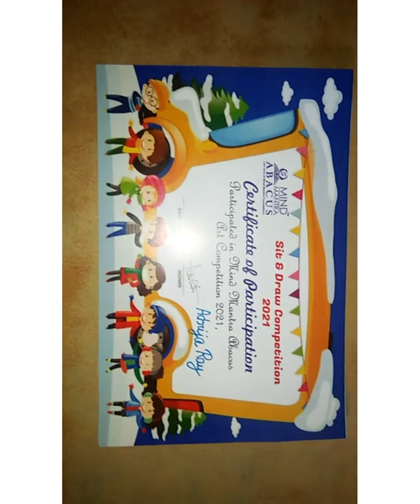I got a prize in drawing from Mind Mantra Abacus Center 😆